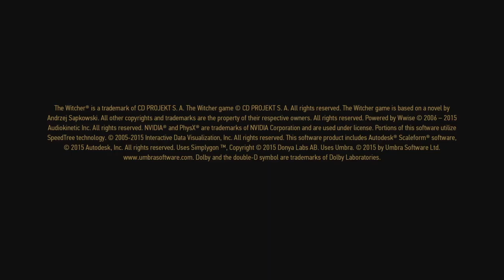The Witcher 3: Wild Hunt – Complete Edition_20190817001517